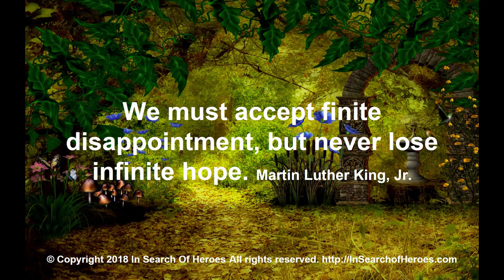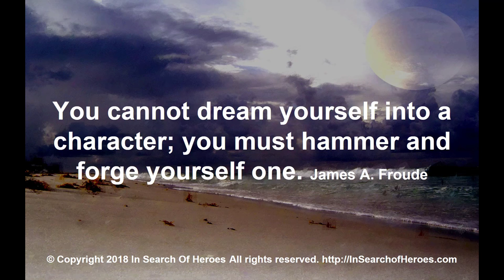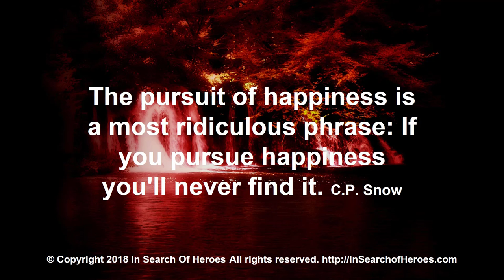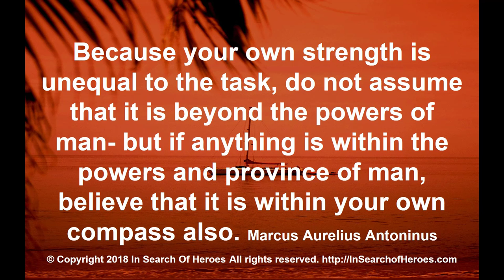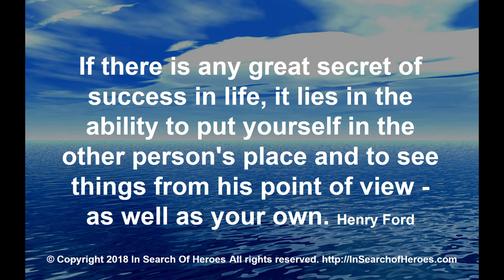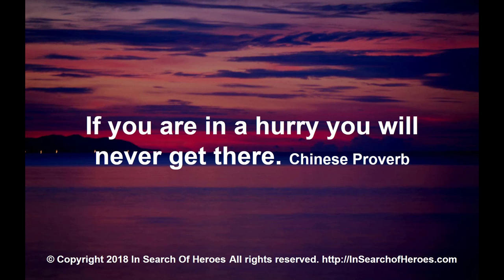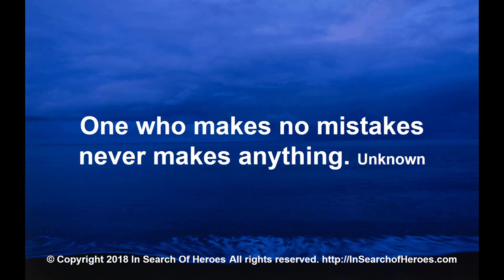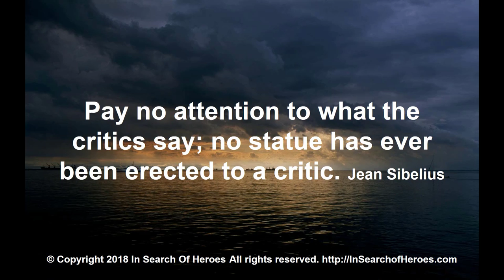Inspirational and Motivational Quotes In Search of Heroes Training Program Quotes Book Three